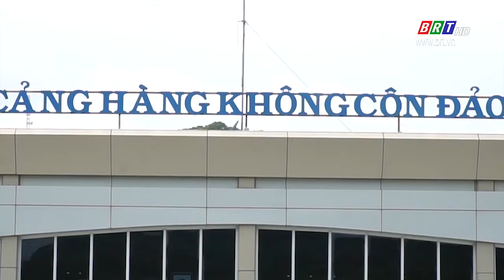Từ hôm nay 11/1, Bambo Airways khai thác đường bay Cần Thơ- Côn Đảo | BRTgo